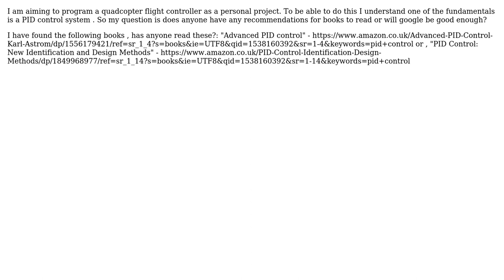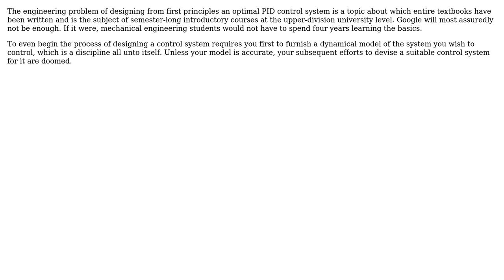Engineering: Books for learning PID control? (2 Solutions!!)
Engineering: Books for learning PID control?

With thanks & praise to God, and with thanks to the many people who have made this project possible! | Content (except music & images) licensed under CC BY-SA | Music | Images & others | With thanks to user user883521 user niels nielsen user Fred and the Stack Exchange Network Trademarks are property of their respective owners. You are responsible for your own actions.